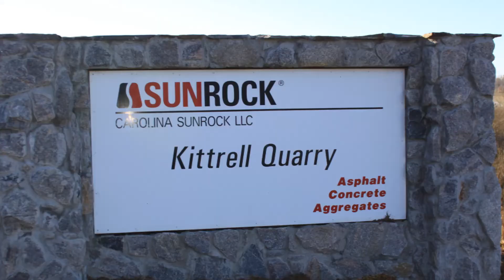A Lot Can Happen In A Year! - Aggresand 1st Birthday Promotional Video Sep 2014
The AggreSand™ celebrates it's First Birthday. Operating in 5 continent in10 countries and processing up to 10 million tonnes.